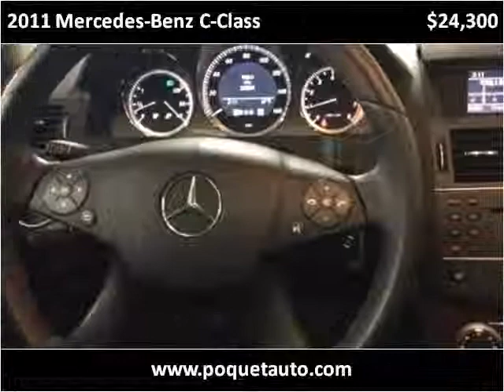2011 Mercedes-Benz C-Class Used Cars Golden Valley MN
This 2011 Mercedes-Benz C-Class is available from Poquet Auto.